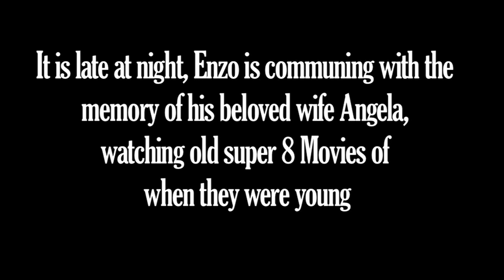Ever After - from the new Musical "Who Loves Me?"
Tony Cogin as Enzo Bellini sings "Ever After"
Lovely song from first act of "Who Loves me?" the new musical written by John Field.